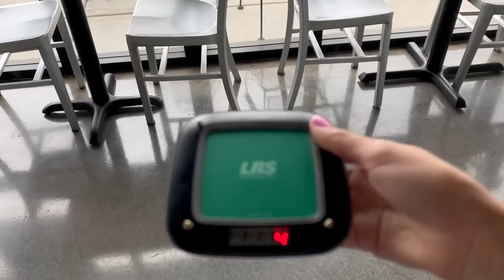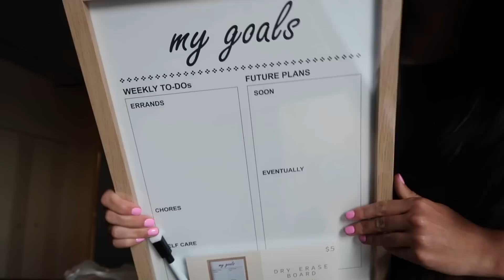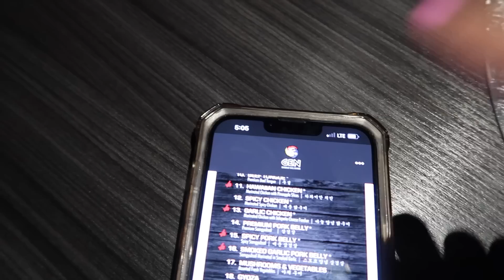Follow me around VLOG ❤️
Hola a todos 💖 ¡Bienvenidos a otro video!
Espero y disfruten este video, Los quiero muchísimo ❤️

👋🏻 si quieres que te mande saludos, solo mencióname en tu historia de Instagram o comenta en este video!

💃🏻Sígueme
💛se humilde, se feliz!

⬇️díganme que piensan en los comentarios